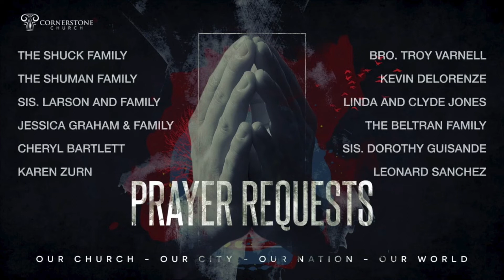Thanksgiving - Daily Devotion With Pastor Mayo 11.26.20